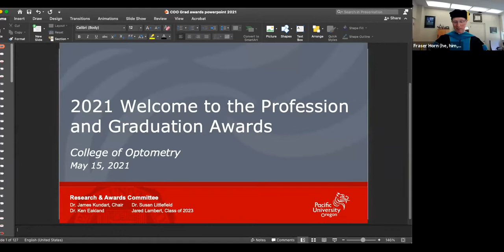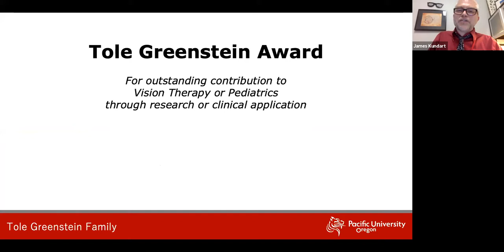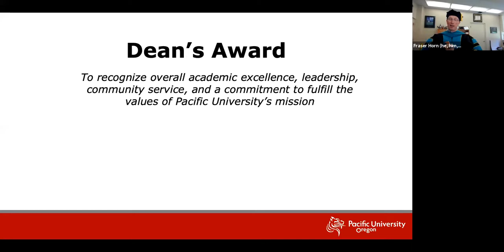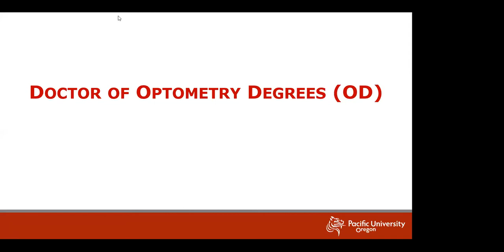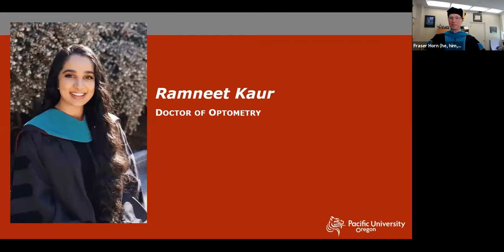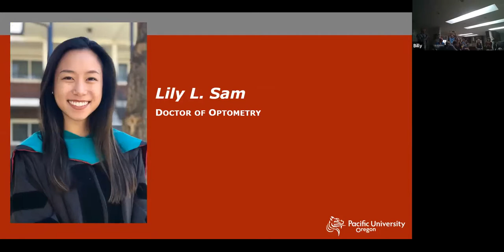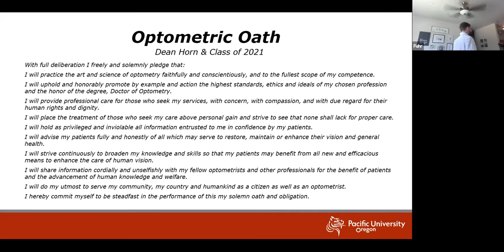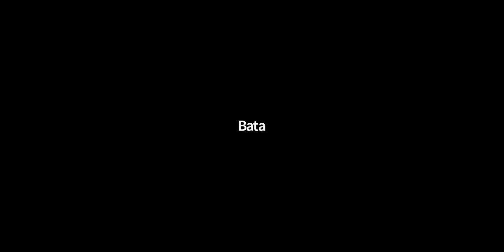Class of 2021 | Welcome to the Optometry Profession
The Pacific University College of Optometry welcomes the ClassOf2021 to the profession in this virtual version of its annual ceremony.

ABOUT PACIFIC
Pacific University, in Oregon, offers a unique combination of undergraduate, graduate and professional programs in the liberal arts and sciences, business, education, health professions, and optometry. Pacific is the No. 1 private research university in the Pacific Northwest. International study, service learning, internships, and cocurricular activities are also a central part of the Pacific experience.